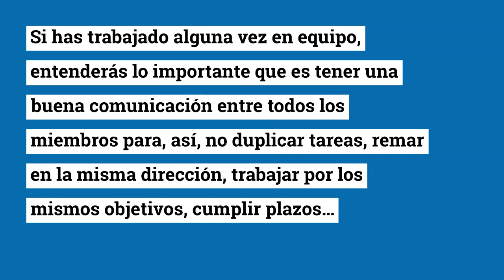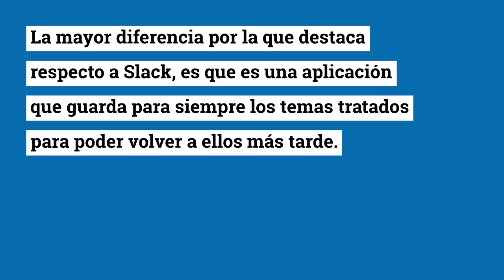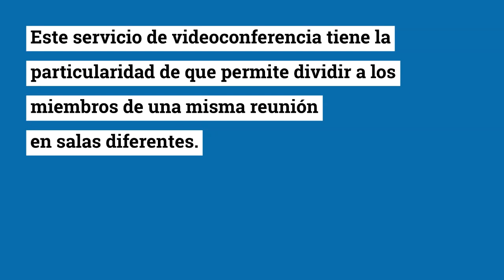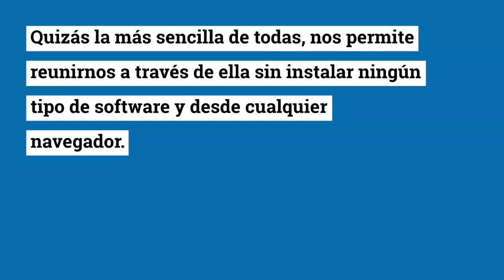5 Herramientas de comunicación interna para equipos de trabajo eficaces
Si has trabajado alguna vez en equipo, entenderás lo importante que es tener una buena comunicación entre todos los miembros para, así, no duplicar tareas, remar en la misma dirección, trabajar por los mismos objetivos, cumplir plazos…

Ya sea que hablemos de una empresa (de mayor o menor tamaño), startup, negocio digital en manos de un emprendedor, o freelance que trabaja en diferentes proyectos en equipo, utilizar herramientas de comunicación interna es clave.

Según su definición de base, un equipo de trabajo es un grupo de personas que tienen habilidades que se complementan entre sí, y las ponen en común para alcanzar resultados que benefician a todos.

Por tanto, un equipo de trabajo es algo parecido a un equipo de remo; si alguno de los miembros deja de remar (o lo hace en la dirección opuesta), la embarcación no llegará a su destino.

No obstante, para que todo salga bien hay varios puntos que no deben fallar y, entre ellos, está la comunicación interna.

Por ello, en este artículo quiero abordar contigo aspectos como:

La importancia que tiene la comunicación dentro de los equipos de trabajo.
Las herramientas de comunicación interna más potentes actualmente.
Otras aplicaciones que también favorecen la comunicación en equipo.

1 Importancia de la comunicación en equipos de trabajo
1.1 ► Fluidez del trabajo en equipo
1.2 ► Productividad global
1.3 ► Seguimiento del estado del proyecto
1.4 ► Resolución de problemas
1.5 ► Procesos documentados y archivos compartidos
2 5 Fiables herramientas de comunicación interna
2.1 ► Slack
2.2 ► Twist
2.3 ► Teams
2.4 ► Happydonia
2.5 ► Skype
3 Otras apps para mejorar la comunicación de equipo
3.1 ► Aplicaciones para la telecomunicación en equipo
3.2 ► Herramientas en línea que favorecen la comunicación interna